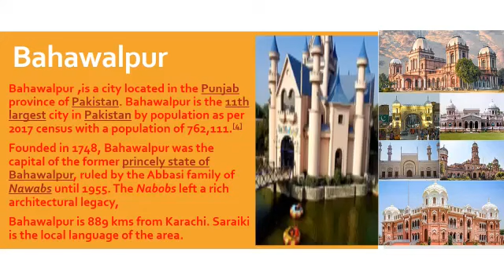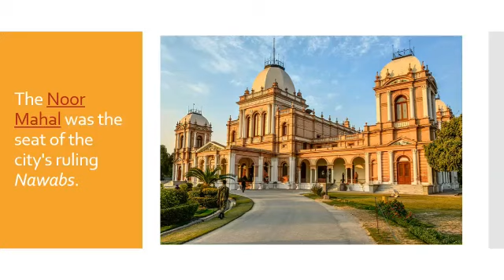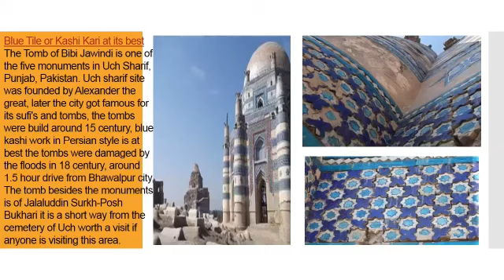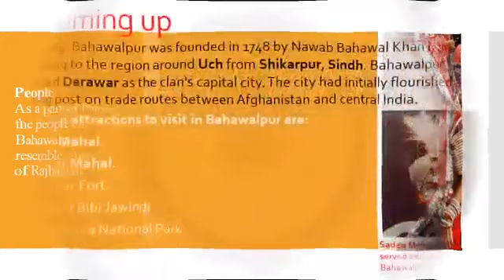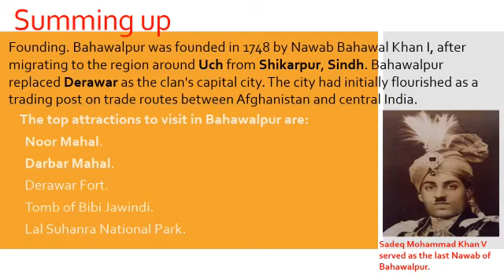BAHAWALPUR بہاولپور | An Amazing City of Pakistan|beautiful|historic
Bahawalpur بہاولپور , is a city located in the South  Punjab province of Pakistan. Bahawalpur is the 11th largest city in Pakistan with an estimated population of 798,509.|historyic city| city of Nawabs| beautiful city|